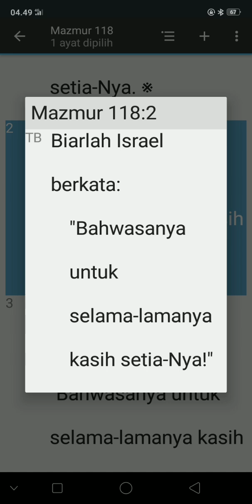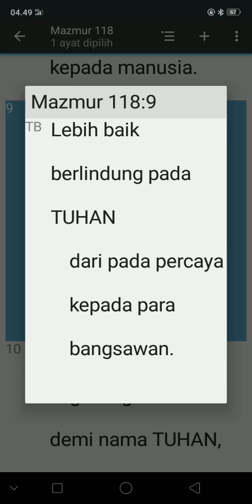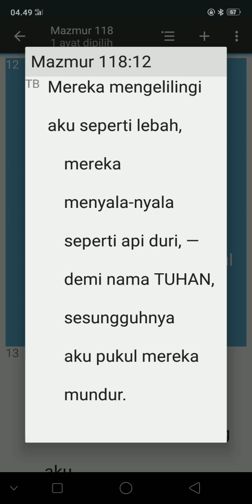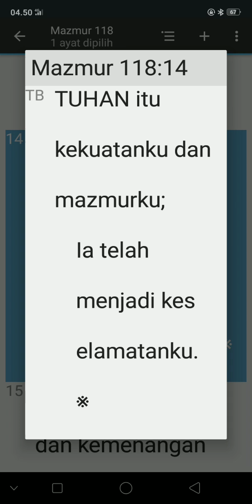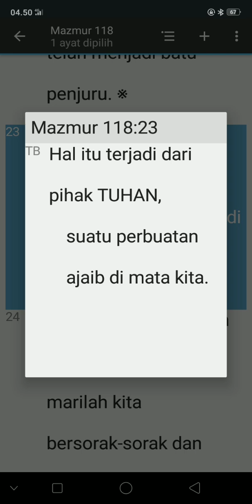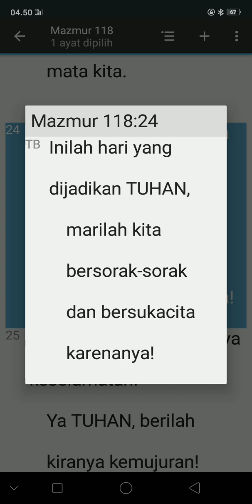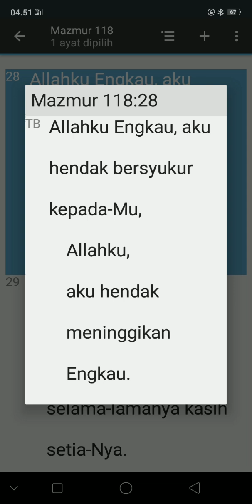KITAB SUCI MAZMUR 118:1-39(TB)